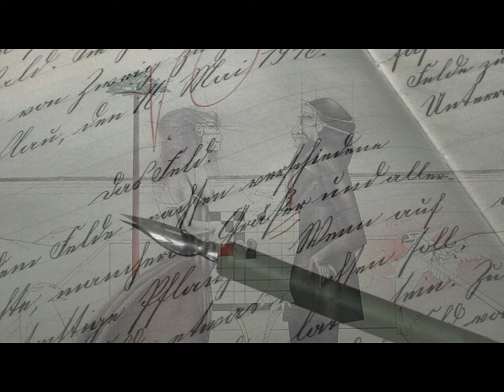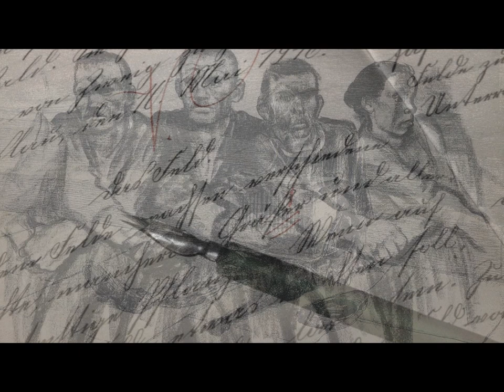Erich Mühsam „An die Dichter“ (August 1916)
„Abendlied“
erschienen im ZYX - Music Verlag
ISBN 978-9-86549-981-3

Text:

Wir Dichter haben viel zu lang
mit kleinem Schicksal uns gebrüstet.
Wenn uns im Wald ein Vogel sang,
wenn Sehnsucht unser Herz umschlang,
wem's wohl nach einem Weib gelüstet, -
dann hielt die Welt den Atem ein,
zu lauschen unsern sanften Liedern,
wärmt sich an unserm Sonnenschein
und ließ die Mädchen herzlos sein,
die unsre Liebe nicht erwidern.

Genug geschwärmt! Genug geträumt!
Genug auf Weidenrohr geflötet!
Steht euer Dichtroß nicht gebäumt,
da rings das Blut in Meeren schäumt
und Brand die Horizonte rötet?
Die Menschheit schluchzt in Tod und Gram. -
Zerreißt der Lauten Saiten, Dichter,
von denen nie ein Weckruf kam!
Verhüllt in Reue und in Scham
vor Gott und Welt die Angesichter!

Doch spürt ihr je die alte Glut
von neuem, - laßt das zage Stöhnen!
Kein Jammern macht Versäumtes gut.
Ruft auf die Welt zum besten Mut,
zur Liebe ruft sie, zum Versöhnen!
Schwört aller Menschheit euern Eid,
der Menschheit, die ihr stets gemieden, -
mit ihr zu sein in Not und Leid!
Nicht Sternenwandler, - Menschen seid!
Und eure Lieder singt dem Frieden!

Bilder:
Collage aus einem Foto und Bildern
1. Strophe - Paul Wunderlich
2. Strophe - A. Paul Weber
3. Strophe - Käthe Kollwitz